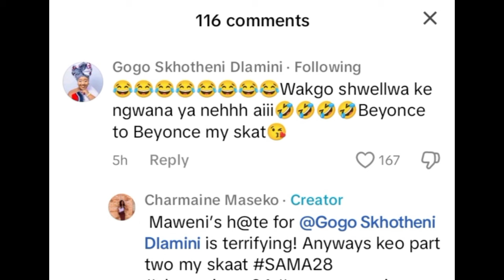Gogo Maweni dragging Skhotheni live & shamelessly says this about her d3ad child, VIDEO